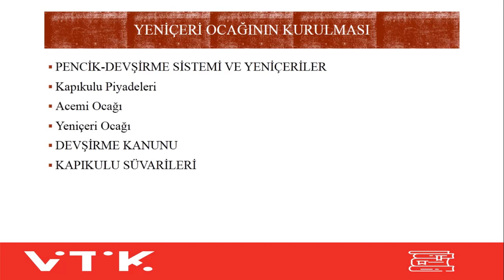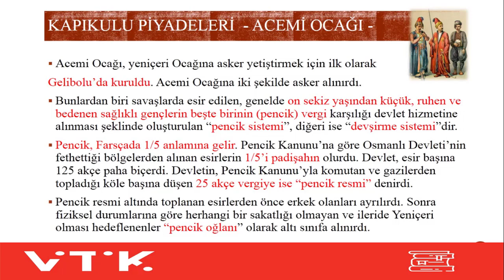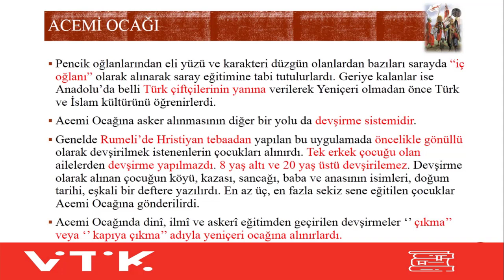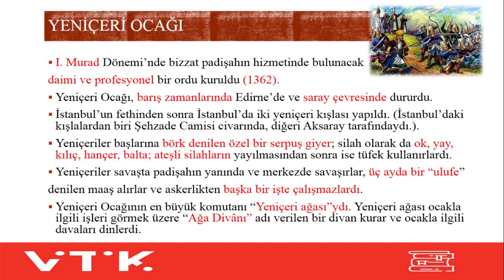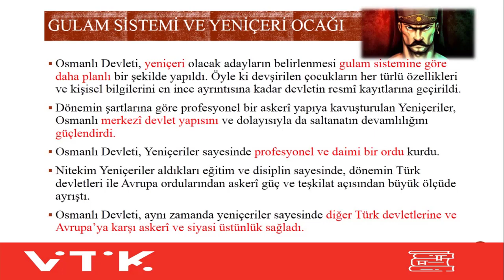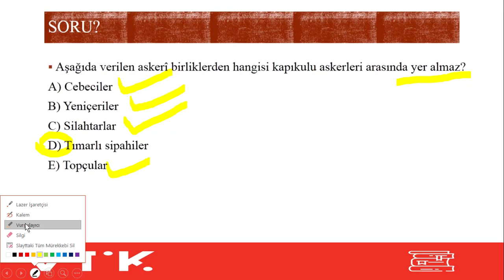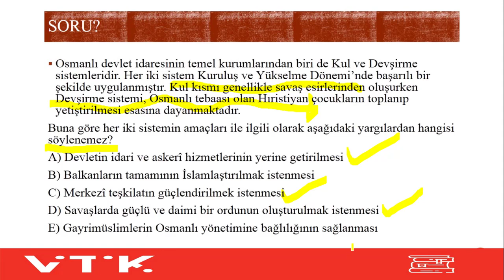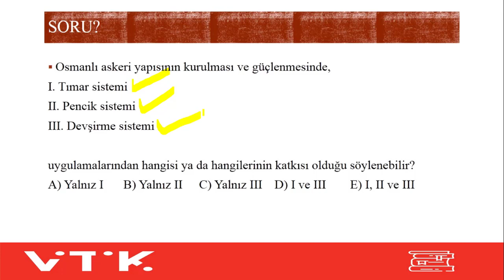TARİH 10.SINIF - 1.DERS (2.HAFTA) - YENİÇERİ OCAĞININ KURULMASI